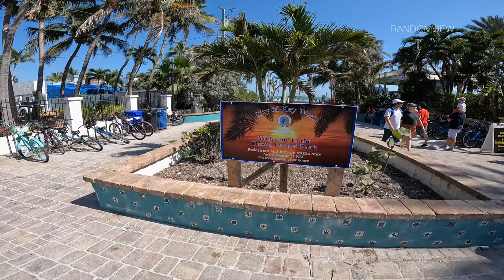4K South Florida With Soft House Music, See Miami Skyline, Beaches, PortMiami, Cruise Ships, & More.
4K Go Pro and drone footage from south Florida.